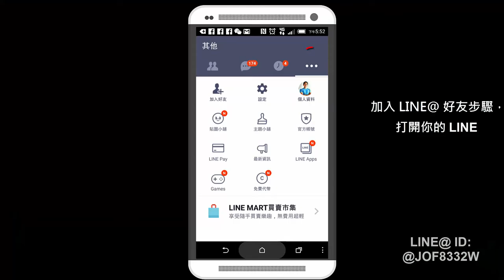網路行銷-如何確認自己的夢想版圖-20150428